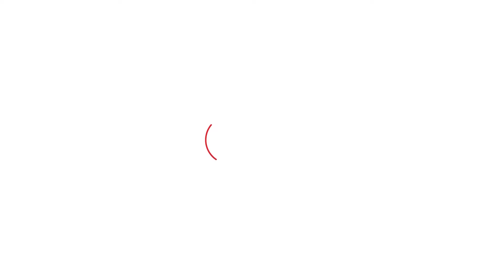Rao Bahadur Singh को JJP से मिला टिकट, Ajay ने दिग्विजय के चुनाव लड़ने पर क्या कहा?। Haryana Tak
भिवानी महेन्द्रगढ़ लोकसभा सीट से राव बहादुर JJP के उम्मीदवार,Ajay Chautala ने किया खुलासा। 10 सीटों पर चुनाव लड़ेगी जेजेपी,दिग्विजय किस सीट से लडे़ंगे चुनाव?